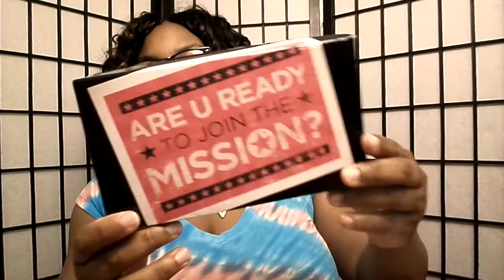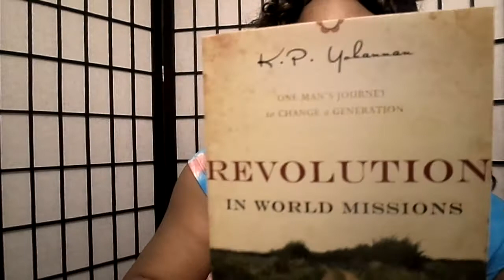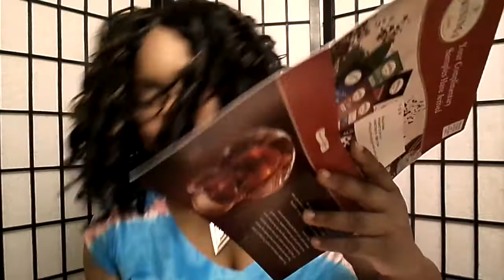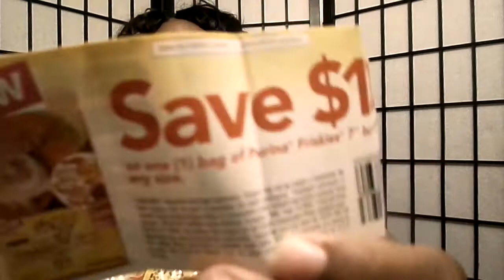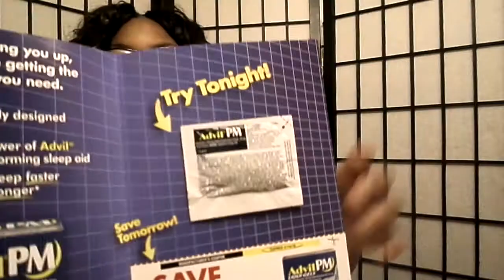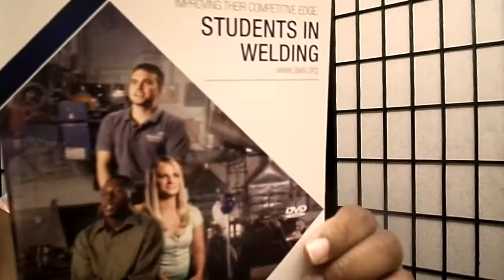Freebies for Samples 2015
Your love, support, and all the uplifting comments mean the world to me!

It doesn't stop here, go on over to my other videos!